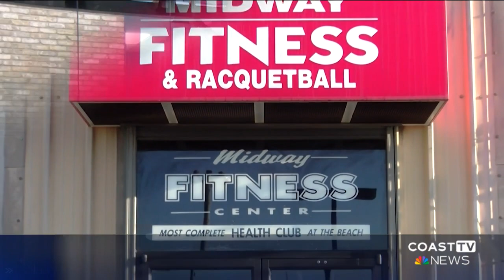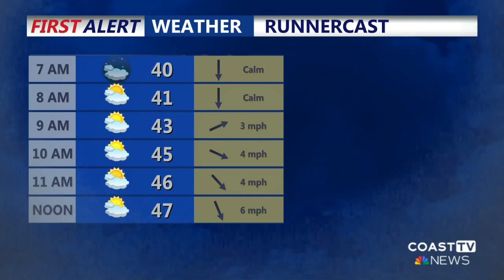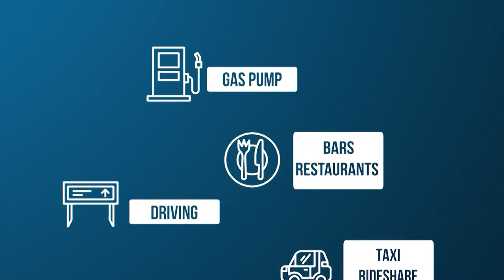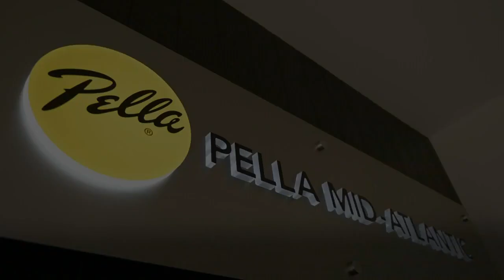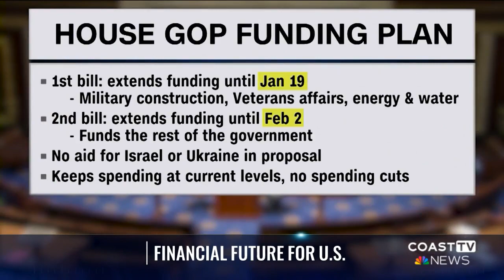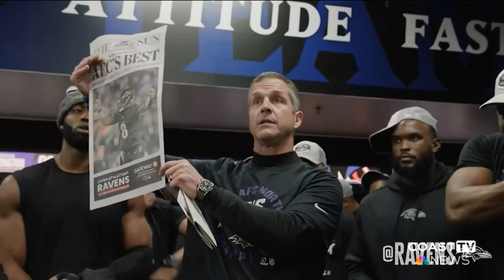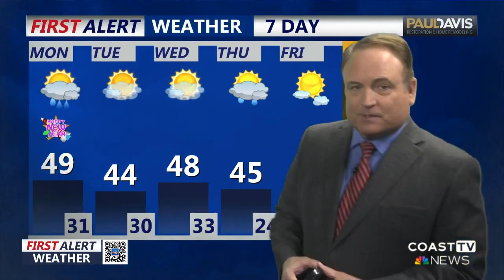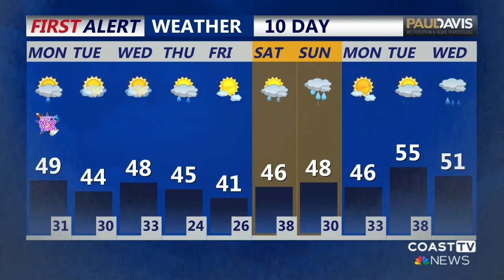CoastTV 6 am News: Janurary 1, 2024